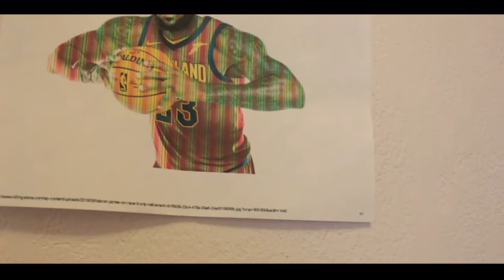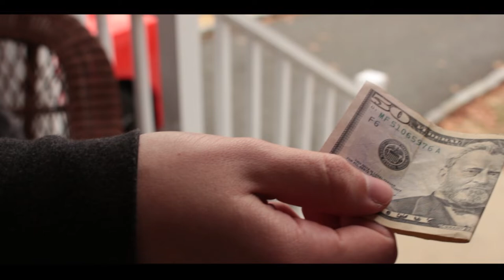The Lebron Quest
School Project skit
Featuring:
Robert LaGuardia
Danielle Norr
Nick Goodwin
Lebron James (Voice)

Thanks to the local Deli for letting us use their store front